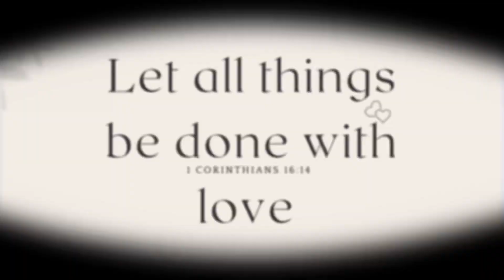Trying Snacks from Gibraltar